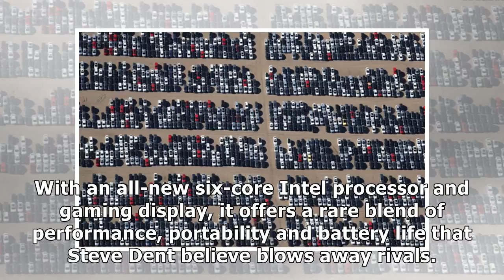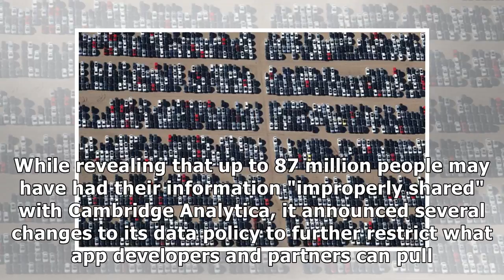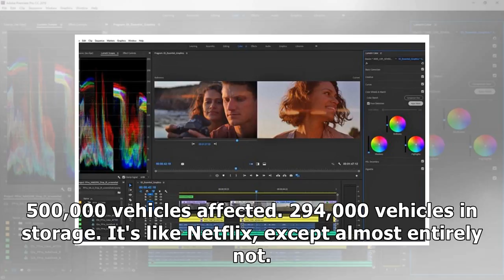24h News - The Morning After: Facebook's long day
24h News - The Morning After: Facebook's long day